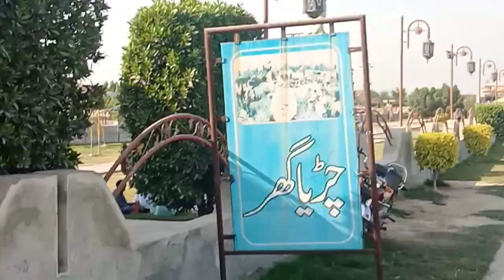چڑیا گھر کی سیر ،🦓🐍🐇🦒🦢🦩🐱 my YouTube channel sescrib